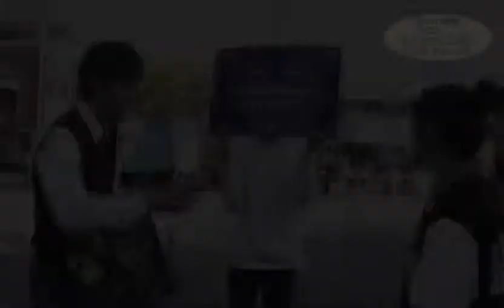[루핑배 눈싸움빅리그 시즌2] 한림대 오늘부터 커플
방부제 없는 일회용 인공눈물 "루핑"이 캠퍼스에 떴다!

서울대, 숭실대, 한림대에서 펼쳐지는 눈물나게 재미있는 "눈싸움빅리그 시즌2" 캠퍼스 어택!!

※ 눈싸움빅리그가 뭔가요?
가을철 심한 일교차와 건조한 날씨에 지친 눈을 보호하는 방법을 재미있게 전달하기 위해 루핑점안액에서 마련한 기상천외 눈싸움 대회입니다.